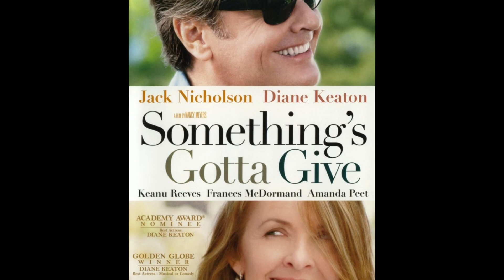Jack Nicholson top movies (full HD)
John Joseph Nicholson (born April 22, 1937) is an American actor and filmmaker.

List of movies:
Easy Rider, 1969
Five Easy Pieces, 1970
Carnal Knowledge, 1971
The King of Marvin Gardens, 1972
The Last Detail, 1973
Chinatown, 1974
The Fortune, 1975
One Flew over the Cuckoo's Nest, 1975
Professione: Reporter, 1975
The Missouri Breaks, 1975
Τόμμυ, 1975
The Last Tycoon, 1976
The Shining, 1980
The Postman Always Rings Twice, 1981 Reds, 1981
Terms of Endearment, 1983
Prizzi's Honor, 1985
Heartburn, 1986
The Witches of Eastwick, 1987
Ironweed, 1987
Broadcast News, 1987
Batman, 1989
The Two Jakes, 1990
A Few Good Men, 1992
Hoffa, 1992
Wolf, 1994
Mars Attacks!, 1996
Blood And Wine, 1996
The Evening Star, 1996
As Good as it Gets, 1997
The Pledge, 2001
About Schmidt, 2002
Anger Management, 2003
Something's Gotta Give, 2003
The Departed, 2006
The Bucket List, 2007
How Do You Know, 2010